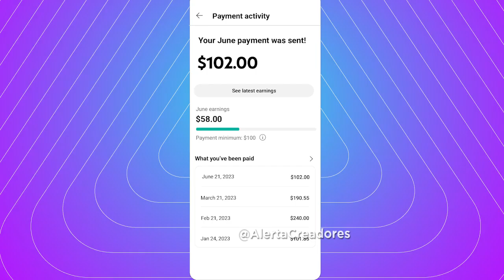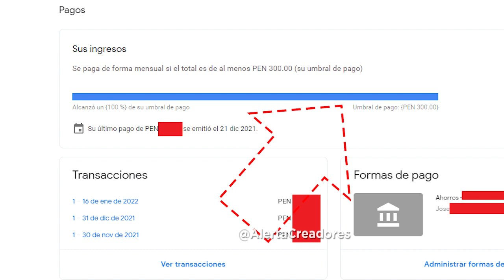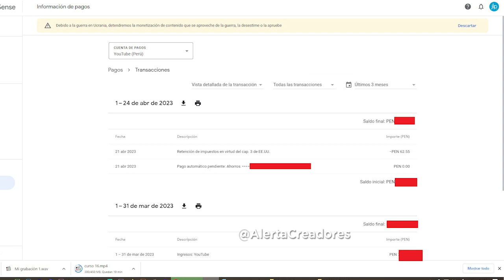NUEVO Ver monto mínimo de pago e historial de pagos de Adsense en Youtube 2023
Youtubers Youtube lanza una actualización bastante interesante, donde podremos ver el monto mínimo de pago e historial de pagos de Adsense en Youtube, pero hay detalles, todo en el siguiente vídeo.
▼SI, TE HA AYUDADO, APOYA AL CANAL CON UNA  DONACIÓN▼:
- Si eres de Perú YAPEANOS:
▼GRACIAS▼